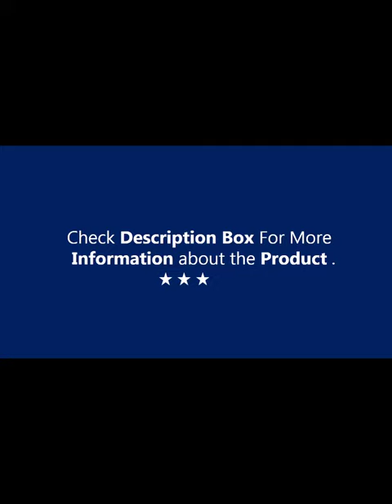Naturehike Mongar 2 Camping Tent Double Layers 2 Person Waterproof Ultralight Dome Tent Vestibule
Brand Name: Naturehike
Fabric: Other
Origin: Mainland China
Building Type: Construction Based on Need
Structure: One Bedroom
Pole Material: Aluminum
Type: 1 - 2 Person Tent
Layers: single
Number of Users: Two
Style: Outdoor
is_customized: No
Model Number: NH17T007-M/NH17T007-Z/NH19M002-J
Area: Vestibule for Mongar 2
Outside Tent Waterproof Index: 3000 mm
Season: Three-season Tent
Bottom Waterproof Index: 3000 mm